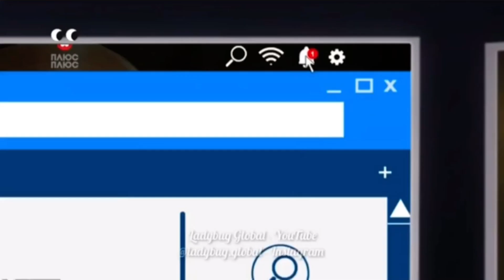Olivia Rodrigo | Deja vu | Miraculous AMV